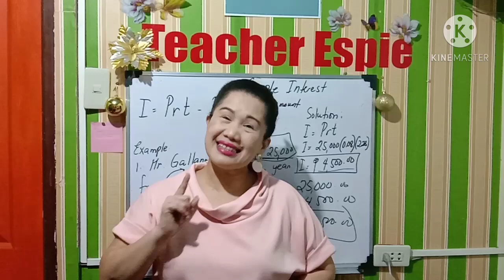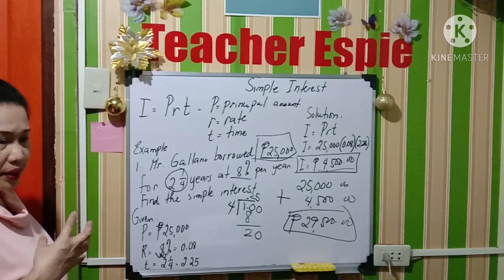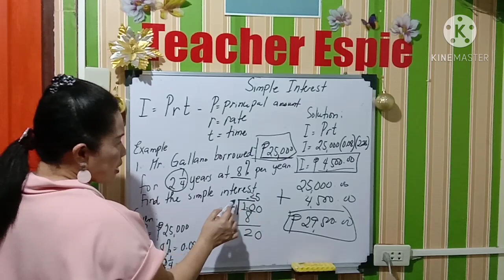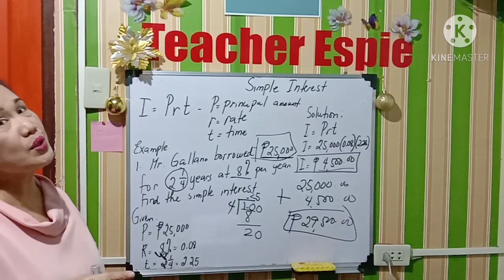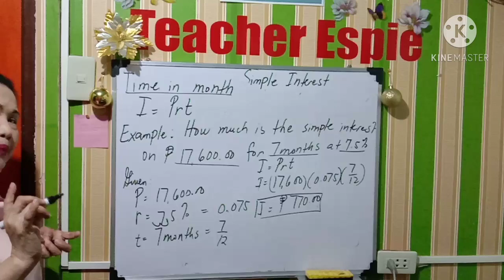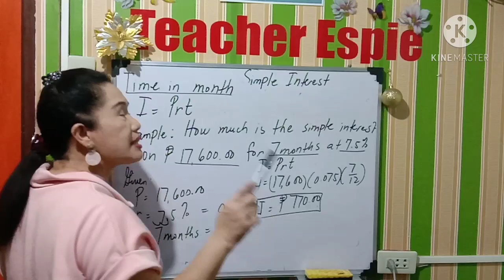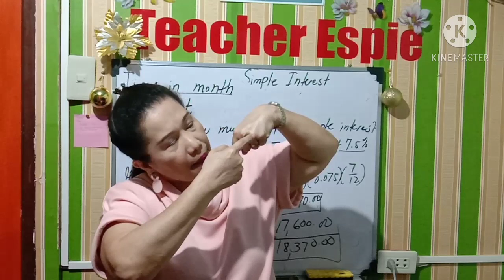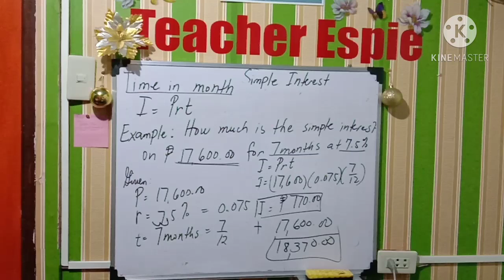Simple Interest/Teacher Espie.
In this video, I am teaching on how to compute simple interest using a time in year and months. It can be used as civil service exam review.